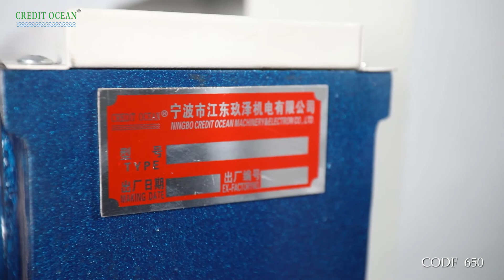CREDIT OCEAN CO. Handbag lace tipping machine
CO-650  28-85cm Automatic lace tipping machine with one set mold thickness 6mm, one set handbag film feeding wheel gear 13-14mm ( or15-16mm or 17-18mm ). motor 3PH/380V/50HZ. machine size 180×110×140cm.
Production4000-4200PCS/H